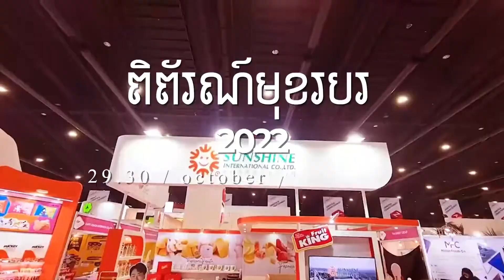មកមើលម៉ាស៊ីនកម្ទេចឡានចោល ឃើញហើយស្ដាយជំនួស!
មកមើលម៉ាស៊ីនកម្ទេចឡានចោល ឃើញហើយស្ដាយជំនួស! | Auto Update |